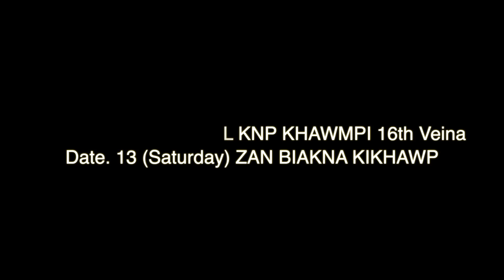SUGNU PASTOR BIAL KNP KHAWMPI (SATURDAY ZAN BIAKNA KIKHAWP)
13th February, 2021

VK Thanga
Gospel Message
Gospel Sermon